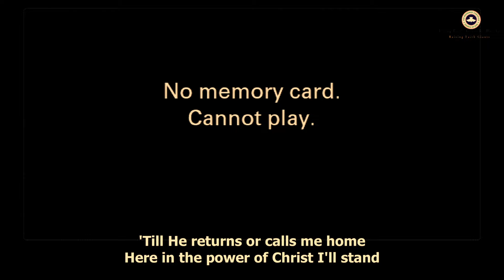GAINING MASTERY FOR ALL ROUND VICTORY - PRAISE & WORSHIP